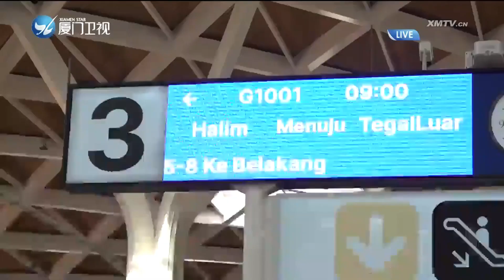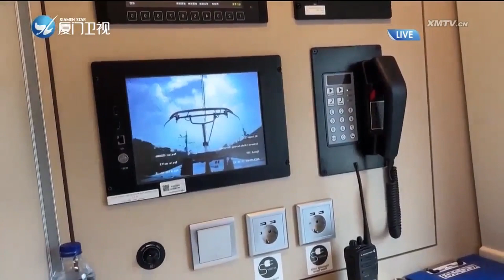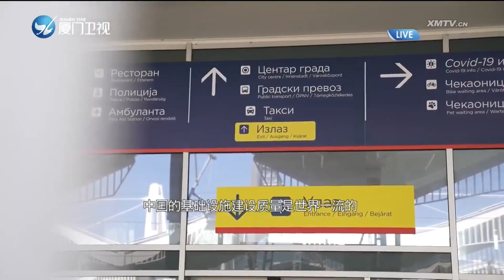【國際】共建「一帶一路」這十年：跨山海新通途 鋪就繁榮發展路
共建“一帶一路”倡議提出10年來，已經吸引了世界上超過四分之三的國家和30多個國際組織參與其中，也織就了一張共同發展的網路。10年來，一項項重大工程順利竣工，一個個標誌性設施陸續啟用，互聯互通，“一帶一路”在世界串聯起一條通往共同發展的繁榮之路。